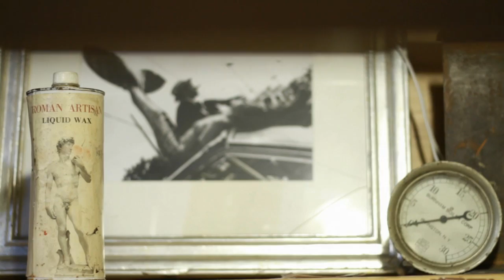Bless You ~ A Short Film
Featuring David Hamzik and Saleem Batniji
Shot / Cut by Brandon Kuzma